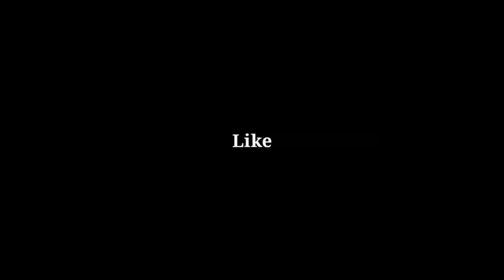PGC Farewell Party 2022🥳 | Punjab College JPJ Gujrat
👉Comments.